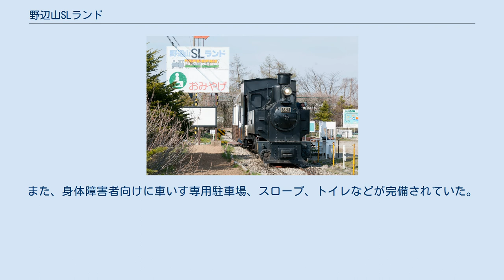野辺山SLランド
南牧村_(長野県)
野辺山SLランド（のべやまエスエルランド）は、長野県南佐久郡南牧村野辺山181-1にかつて存在した遊園地である。
 1986年8月に開園。
八ヶ岳東麓の野辺山高原、JRグループの最高標高地点(1,375m)の近くに作られた0.1haの小規模な遊園地であり、園内には軽便鉄道規格の遊戯鉄道が設けられ、蒸気機関車(SL)およびディーゼル機関車(DL)が運行されていた。
また、そのほかの乗り物や、メインハウス、みやげ売り場などがあった。
 小海線よりさらに標高の高い位置を走行していた。
また日本一標高の高い場所を走行の動態保存中の蒸気機関車でもあった。
 2018年8月31日をもって閉園した。
 台湾糖業公司（台糖）で使用されたSL、および木曽森林鉄道のDLの動態保存運転を行っていた。
軌間762mmの一周350mの周回線上を走行していた。
機関車に牽引される客車は2両であり、前がオープンタイプ、後が窓付きタイプとなっている。
軌道上には踏切もある。
 運行時間は10:10 - 16:10発の30分間隔。
土休日とゴールデンウィーク・夏休みはSL、平日はDLの運転となっていた。
 手作りオルゴールの体験工房があり、授乳室、ゲーム機などもあった。
また、身体障害者向けに車いす専用駐車場、スロープ、トイレなどが完備されていた。
 みやげ売り場は客車型の建屋となっており、オルゴールキット、SLグッズなどを販売していた。